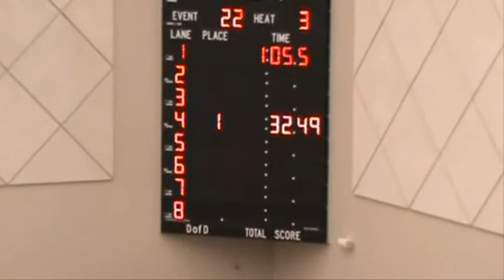HHC BOYS 100 BREAST.wmv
Yorktown's Hunter Hoffman wins the 2011 Hoosier Heritage Conference 100 Breast championship.